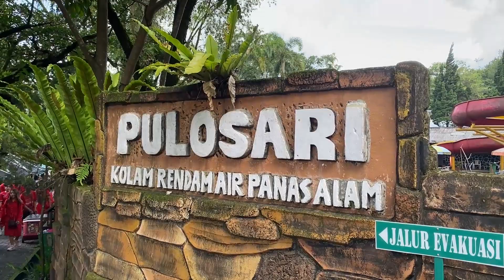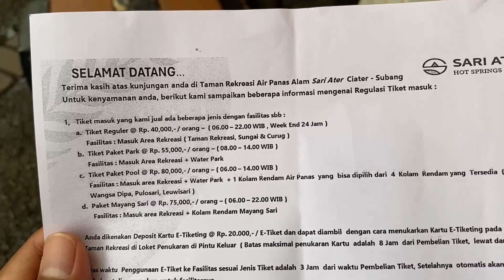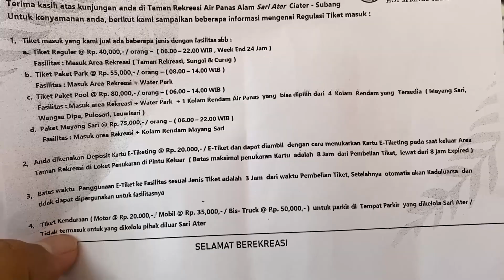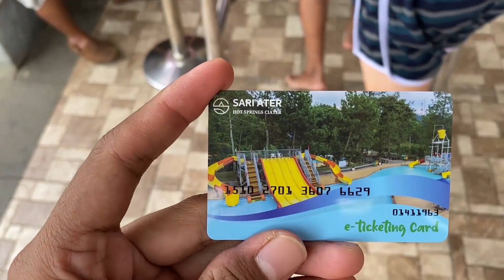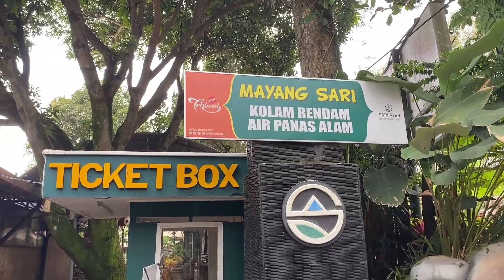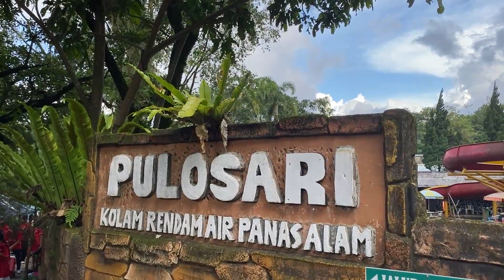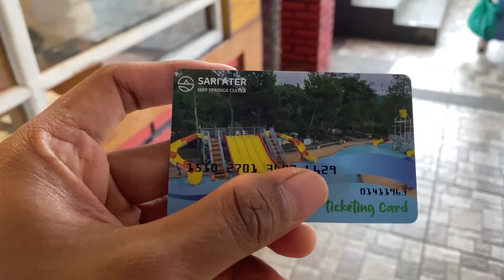HARGA TIKET MASUK SARI ATER TERBARU 2024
wisatasubangterbaru 2024